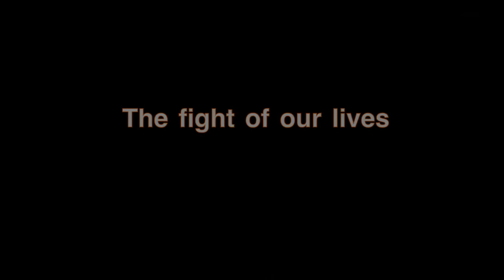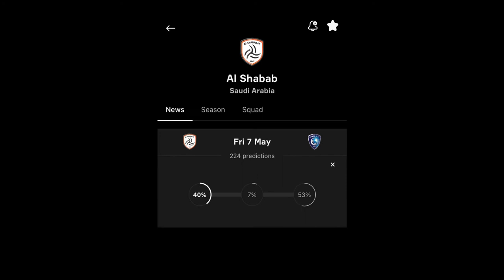Al Shabab Endgame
LETS HAVE AL HILAL AND BRING THE TITLE HOME 🦁🧡🤍
May 7th 🦁🧡🤍